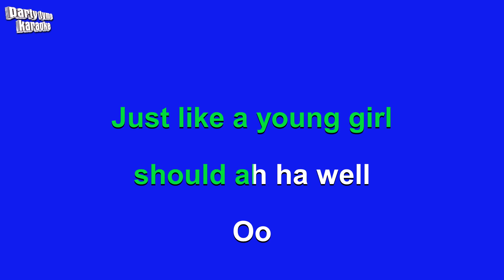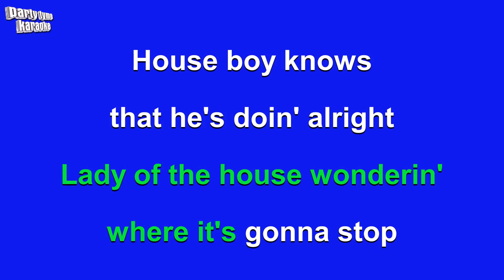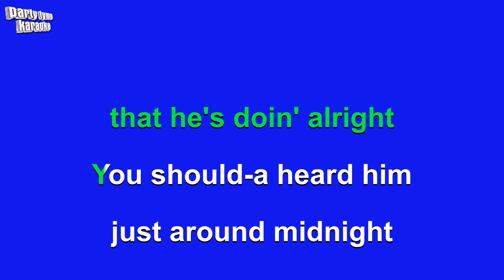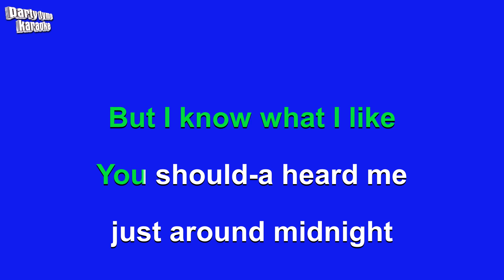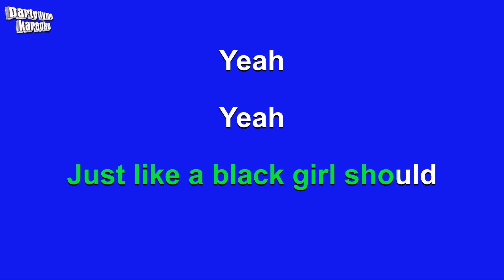The Rolling Stones - Brown Sugar (Karaoke Version)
Karaoke sing-along version of 'Brown Sugar'
made popular by The Rolling Stones,